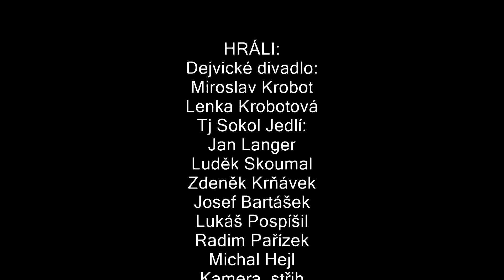Příprava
Náš team podpořil Lenku a Mirka v přípravě na virtuální zápas Bohemians vs. Dejvické divadlo. Vybrané peníze se následně rozdělí a pomůžou v této době podpořit Dejvické divadlo, Hereckou asociaci, skrze nový nadační fond Bohemians také Nemocnici Na Františku a klub Bohemians.